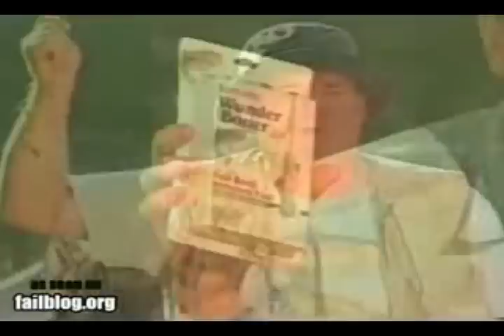Youtube Poop: The Wonder Cock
A new account just for Poops :D